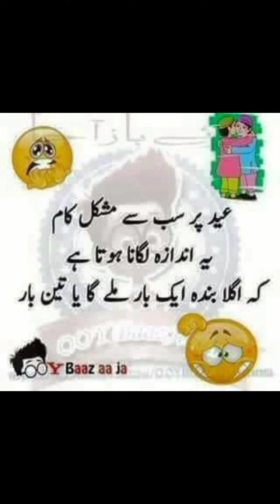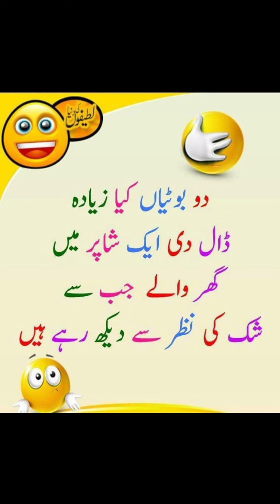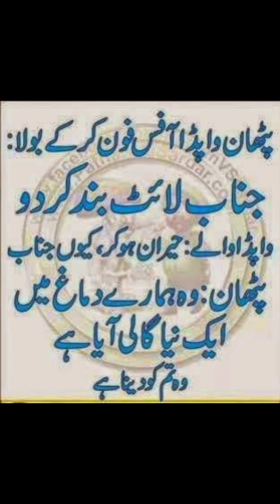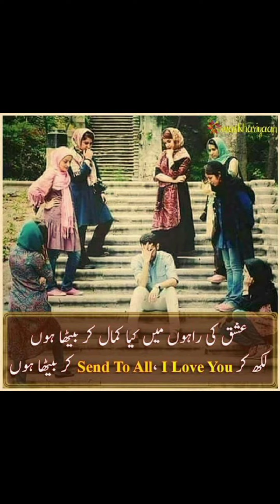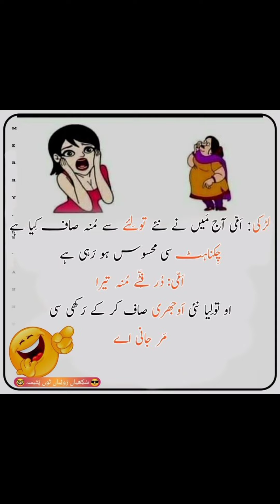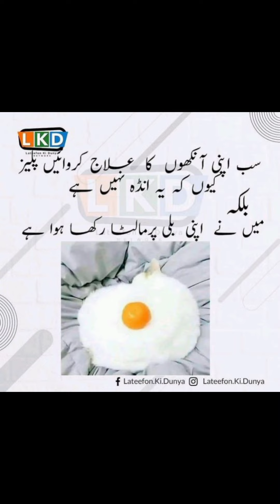baji gosht ha😁 pakisatnio pr shaitan ka jawabi waar😜Eid jokes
Your quiries:-
Eid special jokes
Eid special poetry
Eid special lateefay
Eid KY special lateefay
Eid k ly special poetry
Jokes for Eid
Bakra Eid jokes
Eid UL zuha funny video
Posts funny
Eid special joke
Funny quotes
Funny quote
Funny jokes in Urdu 2023 us
funny,
funny video,
funny memes,
funny songs,
funny sounds,
funny cats,
funny asmr ,
funny audios
funny babies,
funny background music,
funny comedy,
funny clips,
Urdu jokes,
Urdu jokes funny,
Urdu jokes short,
Urdu jokes TikTok,
Urdu jokes channel,
Urdu jokes stories,
Urdu jokes status,
Urdu jokes comedy,
Urdu jokes shayari,
best Urdu jokes,
best Urdu jokes ever,
Urdu jokes cartoon,
comedy urdu jokes,
funny cat jokes in Urdu,
comedy jokes Urdu mein,
Urdu daily jokes,
dirty Urdu jokes,
Urdu jokes english funny,
funny jokes Urdu english,
Eid jokes Urdu,
Urdu jokes for kids,
Urdu shayari funny jokes,
Urdu poetry funny jokes,
Urdu jokes very funny,
Urdu funny pranks,
funniest Urdu jokes,
funny jokes in Urdu for students,
Jokes in Urdu for friends,
full-funny jokes in Urdu,
Hindi Urdu jokes,
dirty Urdu jokes on husband and wife,
Funny jokes in Urdu hansi,
Jokes in Urdu very funny,
Funny jokes Urdu images,
Funny jokes in Urdu,
Pakistani jokes in Urdu,
dirty jokes in Urdu,
Pathan jokes jokes in Urdu,
funny jokes in Urdu short,
double meaning jokes in Urdu,
comedy jokes in Urdu,
Urdu Kashmir jokes,
Urdu jokes latest,
Urdu lateefay jokes,
funny English,
Funny memes,
Urdu memes,
Funny memes Urdu,
Funny poetry for friends,
English memes